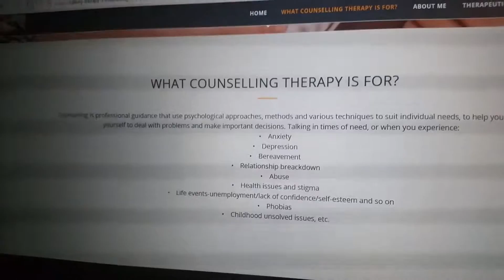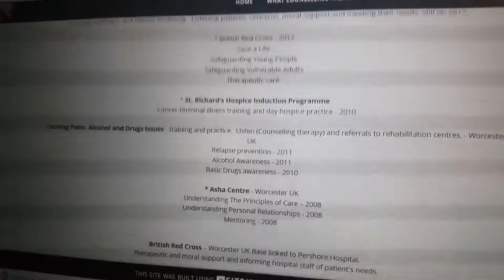Psychology and Counselling therapy. Confidential on Skype: therapytalk1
• Treatment with a friendly and approachable manner.

• Offer confidentiality, empathy and non-judgemental therapy.

 Online therapy on Skype address: therapytalk1

 Working days and hours:
 Mondays 2pm – 6 pm
 Tuesdays 10 am – 8 pm